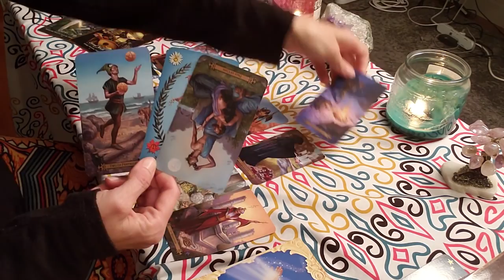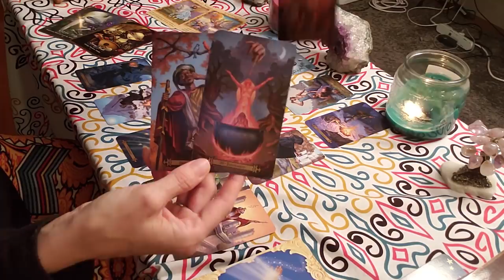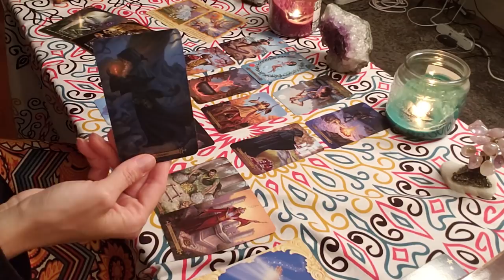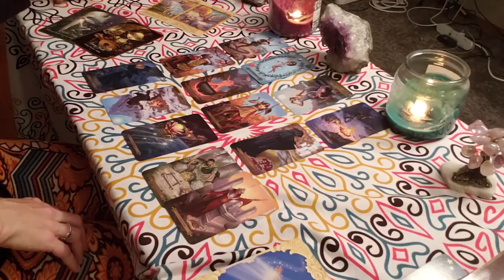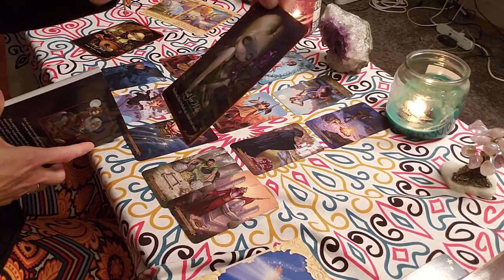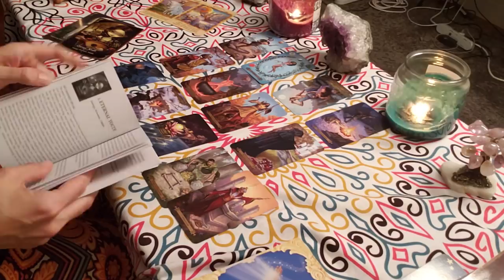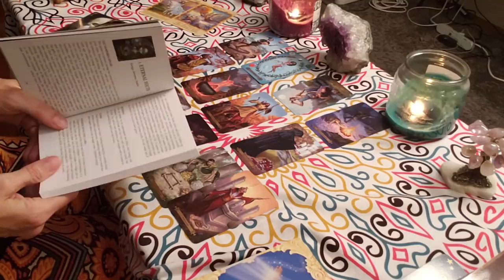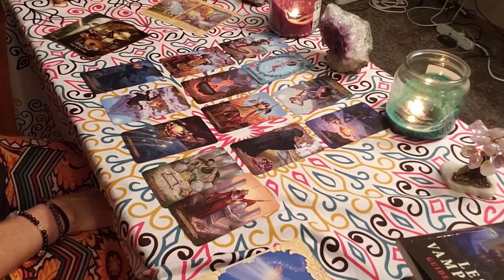SAGITTARIUS JUNE 2018 Manifestation! Psychic Tarot Card Reading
SAGITTARIUS JUNE 2018 Psychic Tarot Card Reading